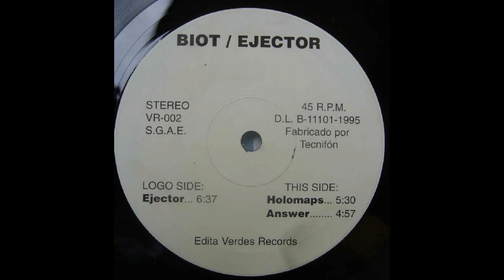Biot - Answer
Artist: Biot
Album: Ejector
Track: Answer
Label: Verdes Records
Year: 1995